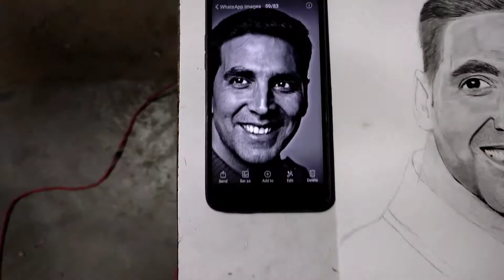Akshay kumar sketch...? part 1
Support Mi Guy's🙏🙏

Agar ap support karoge ge to achhi achhi art videos leke  aa pauga 😍😍🙏

So support mi guys..?  pIz..💝

How to a draw Akshay kumardrawing
Akshay kumar
 Short videos
sketch Short video
new drawing india videos
art video
art videos
ds rana art videos
ds_rana_art
new drawing video
drawing video status
new art videos
ds rana art video status
drawing
drawing video indai
art videos
drawings
pelcin drawing
colour drawing
colour sketch
Akshay kumar sketch